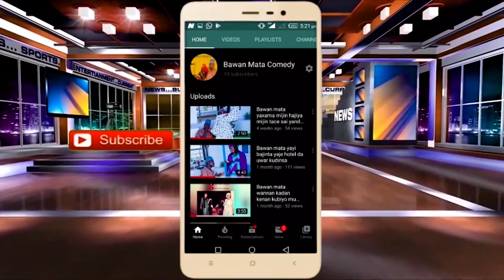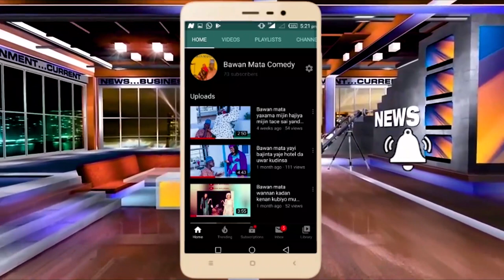Bawan mata comedy ep 35 Bosho soja yace zai harbe bawan mat idan yakara kula matars kwarto dai baiba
Bawan mata comedy